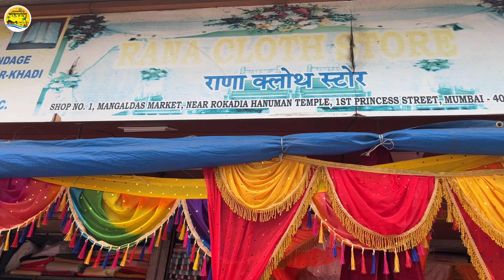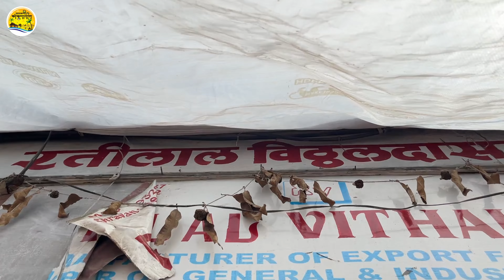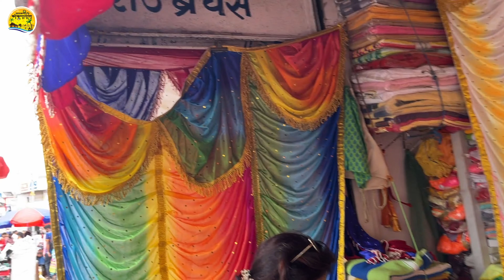गणेशोत्सवासाठी Decoration चे परदे Mangaldas Market Mumbai | आणि मार्केट मध्ये भेट Avinash Kokankar👍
गणेशोत्सवासाठी Decoration चे परदे Mangaldas Market Mumbai | आणि मार्केट मध्ये भेट ​⁠ ​⁠​⁠​⁠@KokankarAvinash 👍

                    Rana Cloth Store.
Address:- Shop No:-1,Mangaldas Market, Near Rokadia Hanuman Temple,
1st Princess Street, Opp Jumma Masjid, Mumbai.400002.
Shop Mob. No:- RakeshRana: 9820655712.

4) एकाच ठिकाणी सहा गणपती चित्र शाळा आणि एका पेक्षा एक सुंदर व सुबक श्री गणेश मुर्ती 2023

नमस्कार ...
           आपल्या लाडक्या बाप्पाच्या decoration साठी आपण मुंबईतील मंगलदास मार्केट मध्ये पाहिले घरच्या गणपती पासून ते मंडळाच्या गणपतीसाठी मंडप सजावट परदे, झालर, टेबल कपडा, चुनरी व  भरपूर कलर मध्ये तुम्हाला या ठिकाणी परदे पाहायला मिळतील. मुंबईतील मध्ये आपण crawford market च्या बाजुलाच आहोत. तुम्ही मरीन लाईन वरून देखील जाऊ शकता. आपल्या चॅनेल वर aartificial flower आणि lighting चे पण तुम्हाला व्हिडिओ पाहायला मिळतील. धन्यवाद 🙏

mangaldas market parda jhalar
mumbai market decoration parde
cheapest market decoration mandap parda
wholesale market decoration parde
swast ani mast decoration parde
color decoration parde
decoration parda jhalar
decoration ideas
biggest market decoration parde
big market wholesale price parde

makhar,ganpati shop, dadar street shopping, mumbai ganpati 2023, ganpati decoration at home, curtain
market, curtains,cheapest artificial flower market,wholesale curtain market, wholesale market
curtain, curtain, cheapest curtain market in delhi,curtain design, curtain wholesale market in dadar, market in lahor chwal, bazar mumbai,
cheap curtains in wholesale, curtain wholesale market in delhi, cheapest curtains market, curtains
wholesale market,
cheapest market, ganpati decoration, ganpati decoration ideas,ganpati festival shopping, ganpati decoration ideas for home, ganpati decoration shopping, ganpati decoration shopping in mumbai , ganpati decoration shopping 2022, ganpati decoration shopping
mumbai, ganpati ideas, ganesh festival india, best ganpati decoration ideas, ganpati decoration craft idea, ganpati decoration 2023